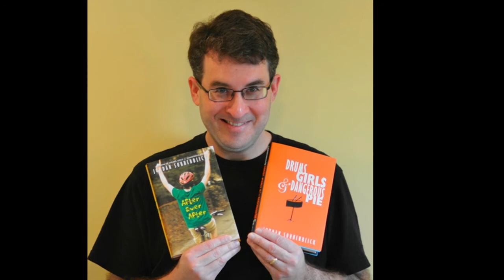Last News Production of 2014-2015: News Crew at the High School